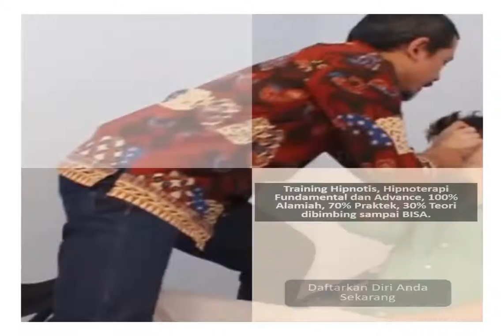6281279777650 dibimbing SAMPAI BISA pelatihan hipnotis di bandung kota bandung jawa barat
Silahkan bias hubungi kami di untuk menDAFTAR workshop hipnotis dan hipnoterapi, baik belajar hipnotis online ataupun offline.

pelatihan hipnotis
belajar hipnotis
hipnotis
panduan hipnotis
belajar hipnotis cepat untuk pemula
cara mengtahui orang yang terhipnotis
cara menghipnotis orang dengan cepat
cara belajar hipnotis untuk pemula
cara belajar hipnotis jarak jauh
pelatihan hipnotis di solo
pelatihan hipnotis no 1
cara hipnotis
kursus hipnotis di solo
belajar hipnotis dengan cepat
ciri fisik orang terhipnotis
cara belajar hipnotis otodidak
cara belajar hipnotis sendiri
belajar hipnotis halus dengan mudah dan cepat
pelatihan hipnotis pelatihan hipnotis
pelatihan hipnotis batam
pelatihan hipnotis pekanbaru
pelatihan hipnotis aceh
belajar hipnotis pemula
belajar hipnotis dasar
cara hipnotis cepat
cara cepat menghipnotis
tutorial cara hipnotis
tempat hipnotis surabaya
cara belajar hipnotis
belajar hipnotis halus
hipnotis inti daya
pelatihan hipnotis ferdian
pelatihan hipnotis dan hipnoterapi
pelatihan hipnotis iha
pelatihan hipnotis jarak jauh gratis
pelatihan hipnotis
pelatihan segala macam hipnotis
belajar hipnotis halus hipnotis
tips jualan cepat
trick jualan jitu
film jepang aceh
produk digital indonesia
marketplace digital indonesia
tempat hipnoterapi surabaya
hypnosis (film subject)
banda aceh
hipnotis aceh
praktek hipnotis
ferdian hipnotis
ilmu hipnotis
hipnotis pemula
manfaat hipnotis
bisa hipnotis
hipnotis cepat
hipnotis surabaya
hipnotis halus
master hipnotis
hipnotis gratis
cara menghipnotis
pelatihan hipnotis hipnoterapi surabaya quick hipnotis
hipnoterapi
hipnoterapi" "pelatihan
pelatihan hipnoterapi"
pelatihan hipnoterapi
hipnosis "pelatihan
hipnotis" "pelatihan
pelatihan hypnosis, from competitors"
pelatihan hypnotist
ikuti pelatihan
macam hipnotis
melakukan hipnotis
kursus hipnotis
tutorial hipnotis
pelatihanhipnotis
hypnosis
hipnotismudahdancepat
hipnotiscepat
hipnotismudah
carahipnotis
belajarhipnotis
menghipnotis
hipnotis pelatihan
kebolehan hipnotis
ajian hipnotis
lain hipnotis
pengertian hipnotis
hipnotis sedangkan
aria surya
tips closing
tips jualan
teknik jualan
cara jualan
tsunami aceh
tentang aceh
berita aceh
romy rafael
produk digital
galeri digital
ratakan indonesia
hipnoterapi surabaya
padang ati
trik paranormal
trik perdukunan
trance
rapid
induction
speed
riau
pekanbaru
hipnosis
hypnoselling
sales
marketing
news
serambi
sigli
aceh
ratakan
tutorial
hypnotis
bakungan
lucu
aneh
ajaib
magic
pontianak
lampung
jakarta
viral
media
pengetahuan
pengertian hipnosis